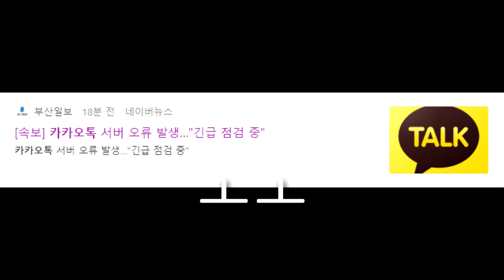카톡서버 터짐